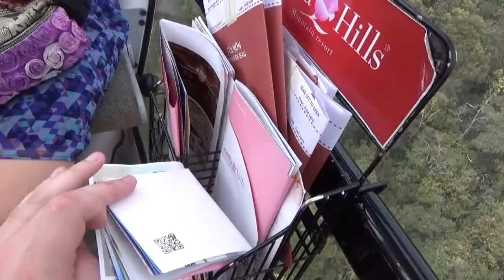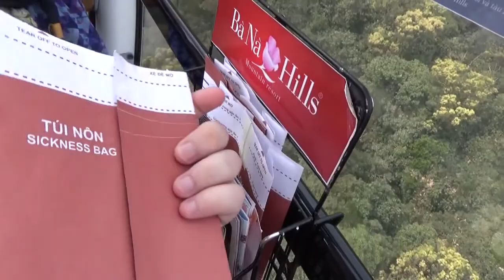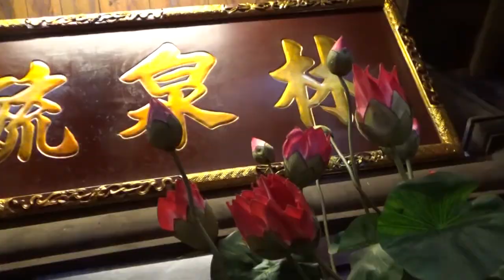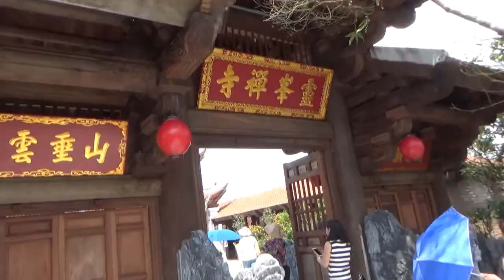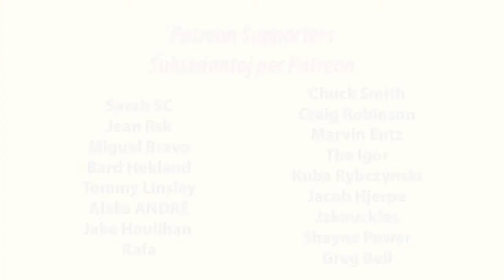Bà Nà Hills Sky-rails and Temples | Telferoj kaj Temploj de Bà Nà Hills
en: In this video, I visit the Bà Nà Hills resort, ride the sky-rail and explore some more god damn temples.
eo: En ĉi tiu filmeto, mi vizitas la montstacion de Bà Nà Hills, kaptas telferon kaj esploras pli da damnaj temploj.